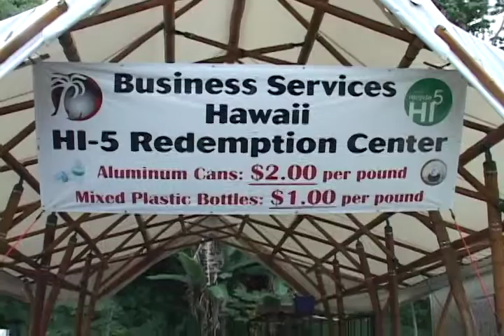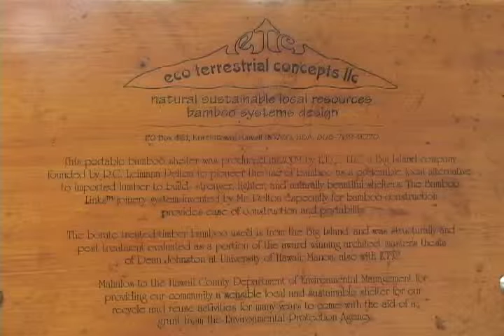Hawai'i Bamboo Growers and Builders